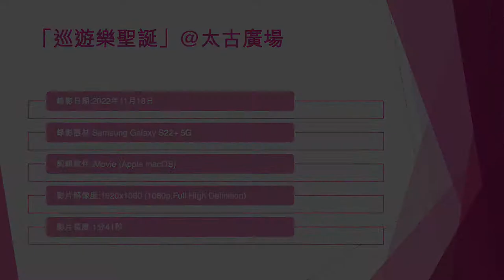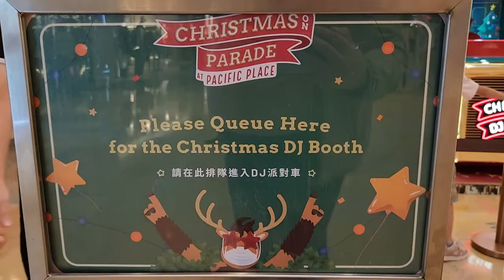「巡遊樂聖誕」@太古廣場 (3) - 2022年11月18日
錄影日期:2022年11月18日
錄影器材:Samsung Galaxy S22+ 5G
剪輯軟件:iMovie (Apple macOS)
影片解像度:1920x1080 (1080p,Full High Definition)
影片長度:1分41秒